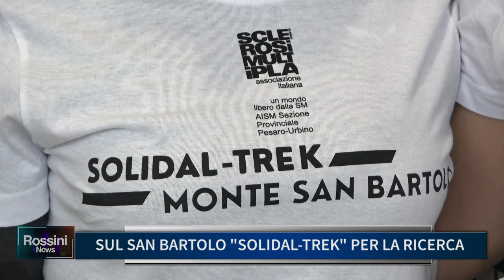SUL SAN BARTOLO LA "SOLIDAL TREK" PER LA RICERCA